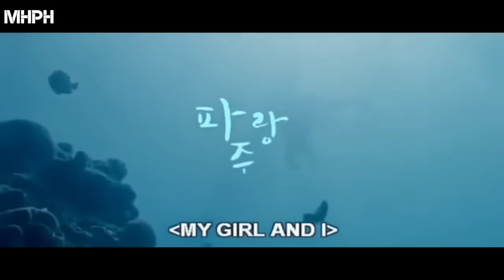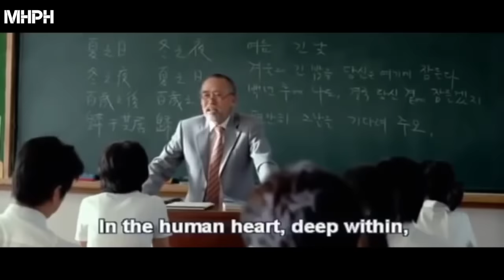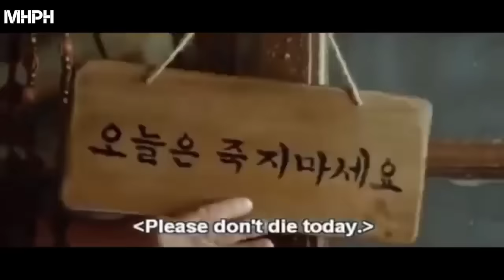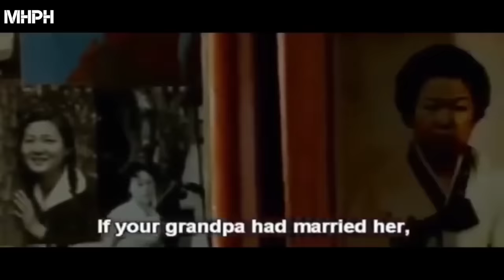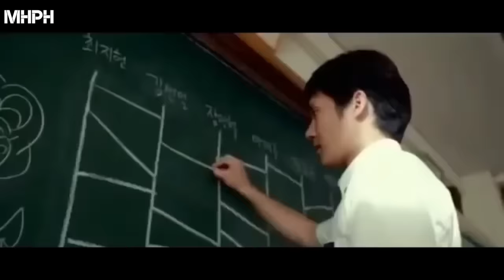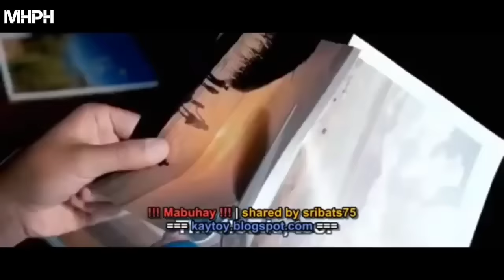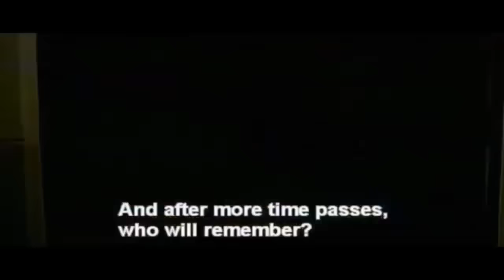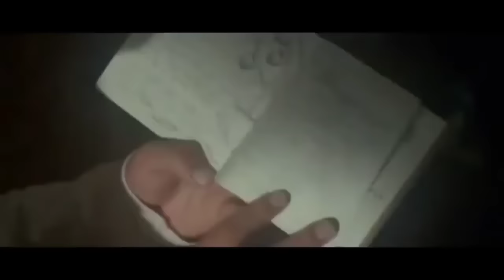This is my favorite one,hope you're gonna love it too... Tagalog dubbed my girl&i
This is one of my favorite, I just wanna share this you guys... because I know that you gonna love it too.